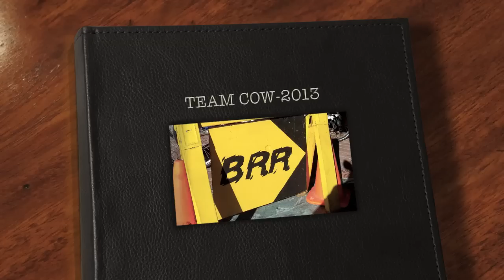BRR 2013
Winter Ride